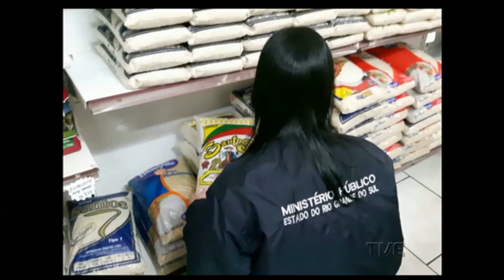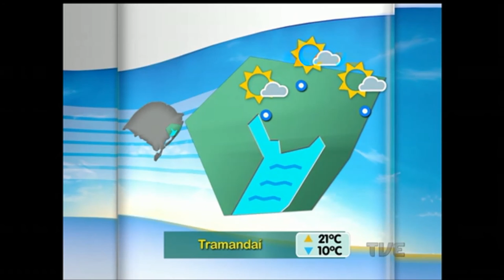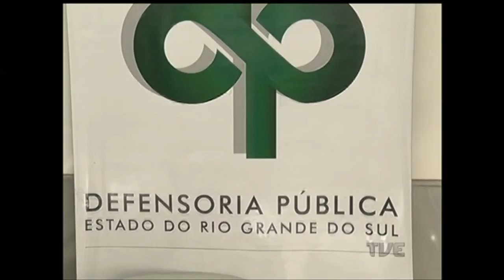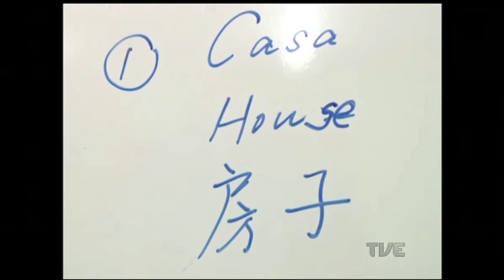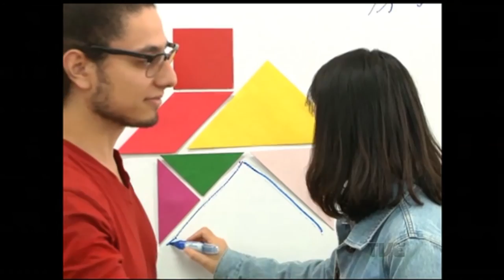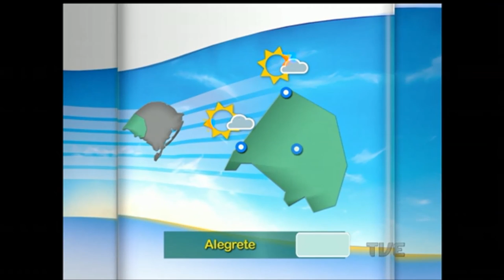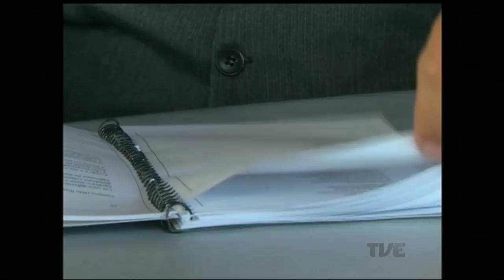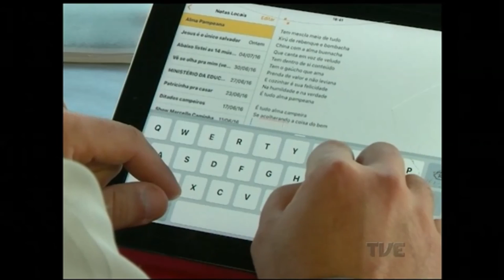Segunda Edição | TVE - 11/8/16